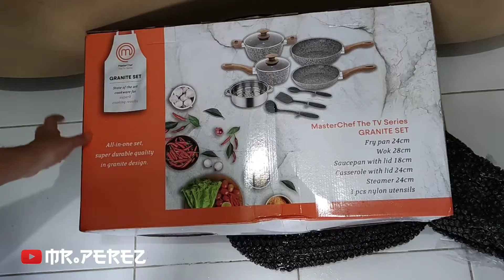Unboxing Paket Misterius, Pengirim Tanpa Nama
Terima kasih buat yang sudah mengirimkan paket / Gift yang special untuk Mr. Perez, sekiranya Tuhan memberkati, diberikan kesehatan dan selalu dilancarkan usaha pekerjaannya bpk/ibu yang sudah mengirimkan. 🙏🙏🙏